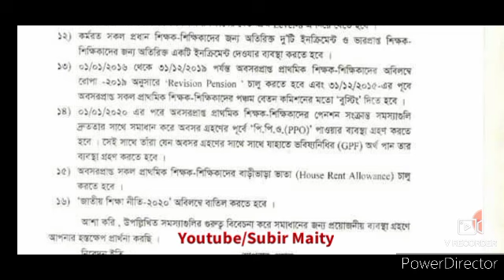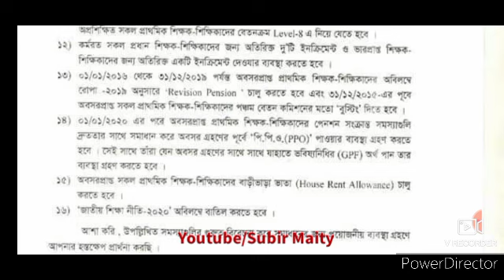বর্ধিত পেনশন নিয়ে আজকের আপডেট।। Revised pension for pensioner.